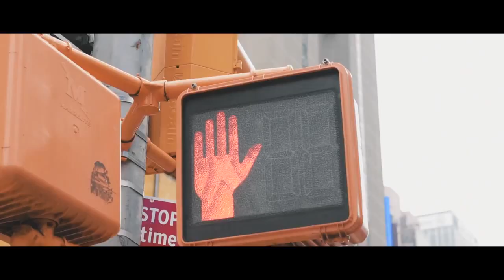New York | The BIg Apple | Travel on a Budget | NYC 2019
Even if you're not mesmerized by the city's soaring skyscrapers and monuments, you'll be blown away by its flourishing arts, food, fashion and nightlife scenes. You can spend your morning browsing Fifth Avenue's designer racks and your afternoon catching stunning city views from the Top of the Rock Observation Deck. Or, if you're an art lover, you can admire the striking works on display at the Met and the Guggenheim before feasting on an ethnic fare in Chinatown or Little Italy. If you still have some energy (and cash) leftover, don't miss the chance to snag tickets to an award-winning Broadway show or hop over to one of the low-key rooftop bars and jazz clubs illuminating the Meatpacking District after dark.